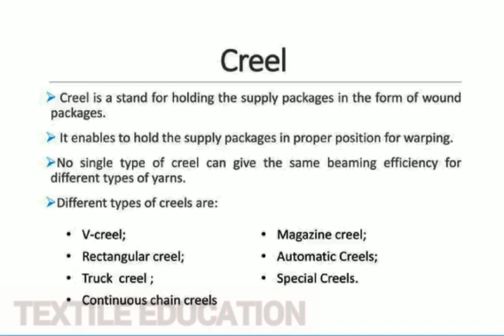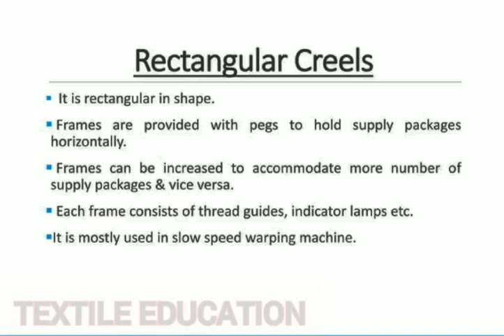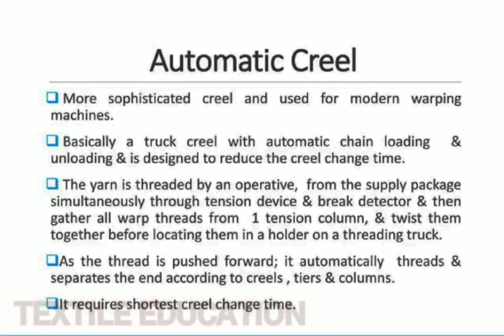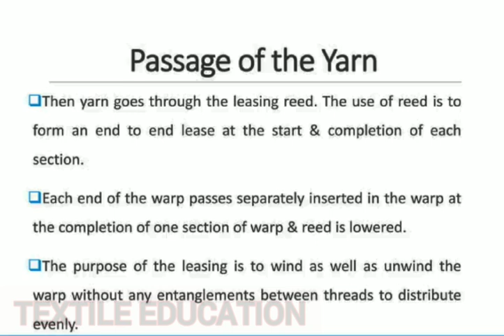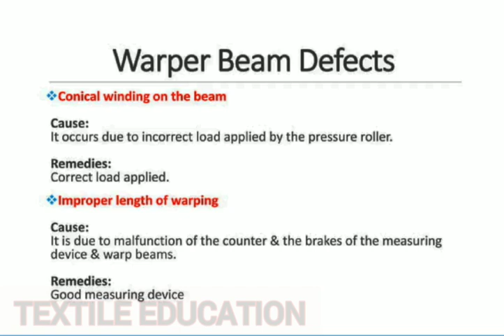warping process in Weaving. Textile Warping process! section warping, beam warping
Types of warping process
There are several types of warping processes, including direct warping, indirect warping, section warping, beam warping, and warping creel. The choice of method will depend on the type and quantity of yarn, the final product desired, and the equipment available.
What is warping process.
Textile warping

"Explore the vibrant world of textiles in this engaging video! From the intricate process of fabric weaving to the latest trends in textile design, we delve into the art and science behind creating beautiful and functional materials. Whether you're a fashion enthusiast, a DIY crafter, or simply curious about textiles, this video offers valuable insights and inspiration."
Textiles
Fabric
Textile Design
Weaving
Textile Art
Fashion
Fabric Trends
DIY Crafts
Textile Industry
Textile Techniques
Fabric Patterns
Textile History
Textile Production
Fabric Crafting